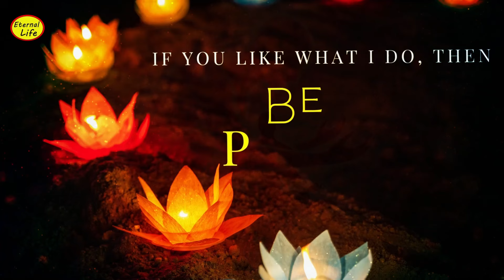Buddha's Acceptance Heals the Restless Mind And Ends All Your Suffering !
✨ "The Power of Acceptance: Lessons from Maanav, Buddha, Zen & Krishna" ✨

Why do we suffer despite all our efforts? Could the key to peace and contentment lie not in fighting life's challenges, but in *accepting them*? Join Maanav as he draws on the timeless teachings of Buddha, Zen Masters, and Krishna to explore the transformative power of acceptance.

*IN THIS WISDOM-PACKED VIDEO:*
Discover how embracing acceptance can shift your perspective from suffering to serenity, and guide you to realize your divine, infinite nature.

*KEY INSIGHTS UNLOCKED:*
- *Buddha’s Profound Teaching:* Learn how Buddha’s lesson of accepting fear, anger, and doubt transforms the restless mind.
- *Zen Mastery:* Zen’s secret to finding peace even in life’s storms through calm, unwavering acceptance.
- *Krishna’s Divine Wisdom:* Krishna in the Bhagavad Gita teaches the eternal nature of the self—revealed only when we accept life as it flows.
- *Maanav’s Invitation to Transformation:* Acceptance as the path to transcendence and inner peace.

*CURIOUS FOR MORE?* Begin this deep spiritual journey into acceptance and uncover your infinite self!

- Click the 🙏 "Thank you" button to keep the wisdom flowing.

*CREDITS:*
🎥 Beautiful visuals by Videoblocks.

*RELATED:*
👁️ Unlock more spiritual insights with related videos on our channel.

👍 LIKE if you're ready to embrace acceptance, 💬 COMMENT with your revelations, and ➡️ SHARE to inspire others!

Thank you for walking this path with us! 🙏